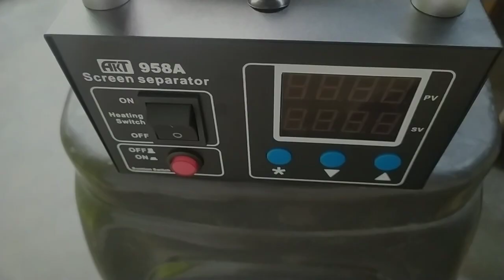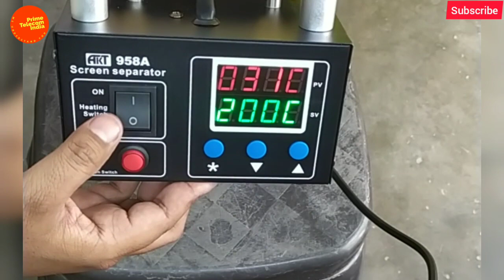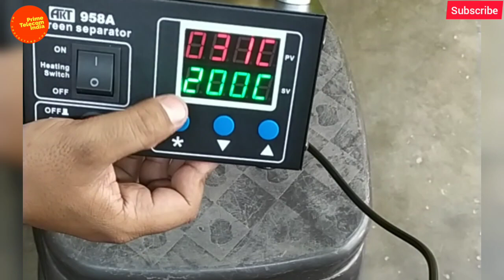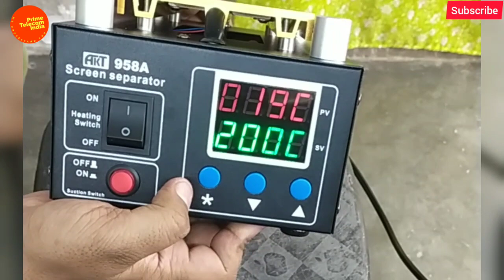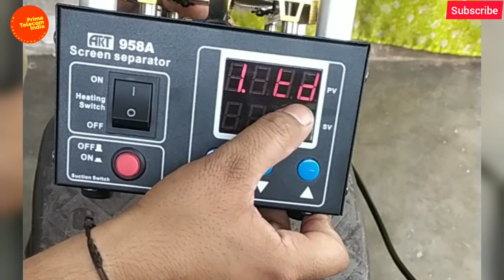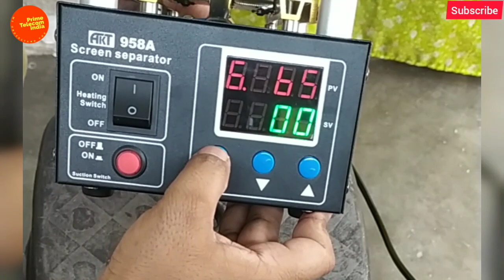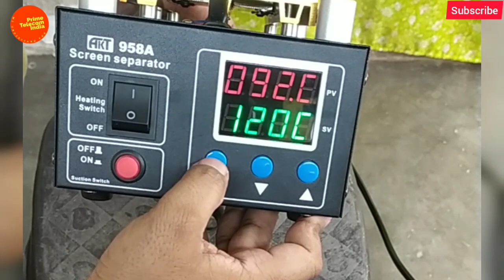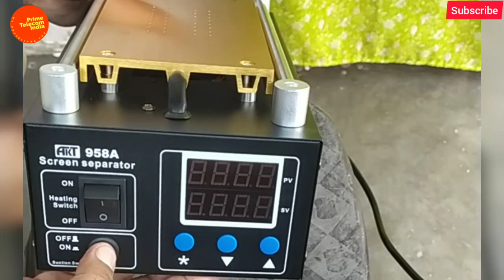AKT 958A Touch Screen Separator | Top Features & Specifications | Review | Prime Telecom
AKT 958A Touch Screen Separator | Top Features & Specifications | Review Before Buying | Prime Telecom | @PrimeTelecomIndia

This separator has best function like if we want to use only heating then it does that.
and we don't want heating, only wants to use vaccum, then this works that also without the heating.
checkout this review.